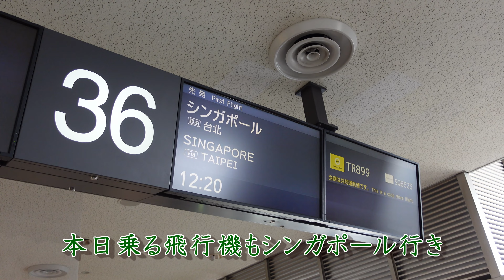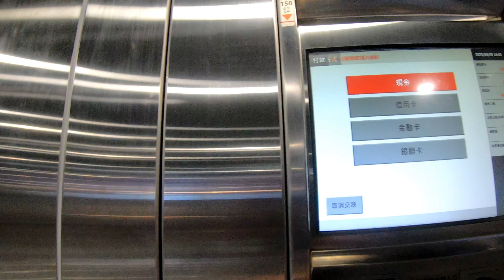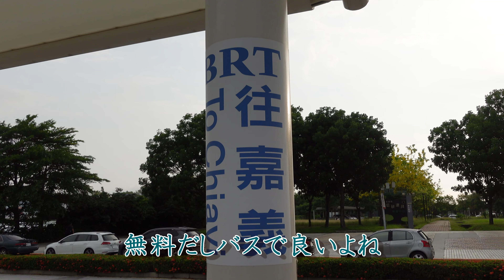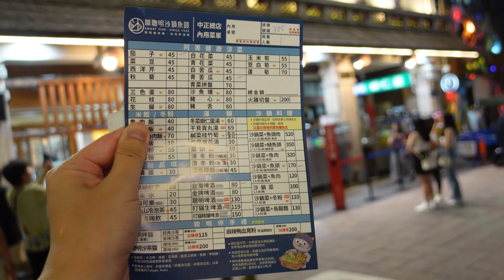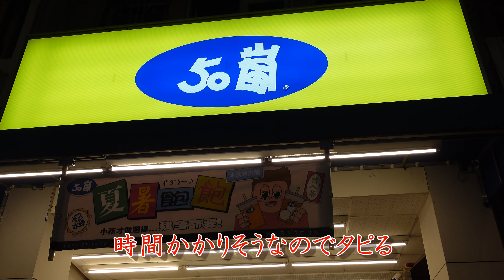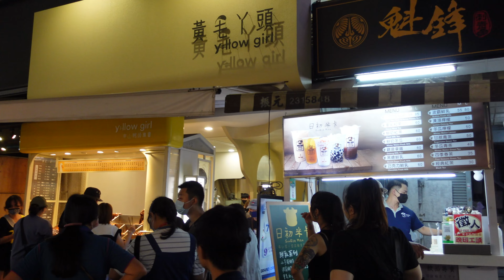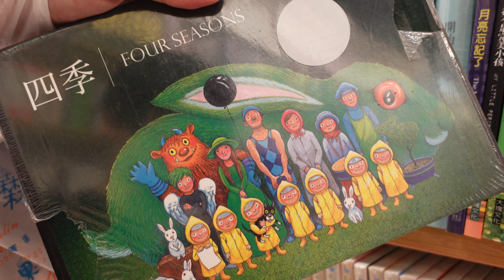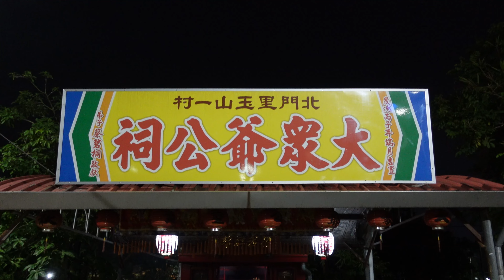【台湾中部旅】嘉義の名物‼林聰明沙鍋魚頭本店でスマートフィッシュと火鶏肉飯を食べる‼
2023年6月5日～9日まで台湾の嘉義、彰化、台中と中部を旅してきました。本動画は初日の嘉義を観光した際の動画になります。嘉義の名物と言えば鶏肉飯ですが、沙鍋魚頭（スマートフィッシュ）も忘れてはならない名物です。動画から美味しさが伝われば幸いです。文化路夜市、森林乃歌公園も散歩してきたので、是非嘉義観光の参考にしていただけると嬉しいです。

林聰明沙鍋魚頭本店
住所:600嘉義市東區中正路361號

Chan Kei Travelオリジナルグッズ好評発売中